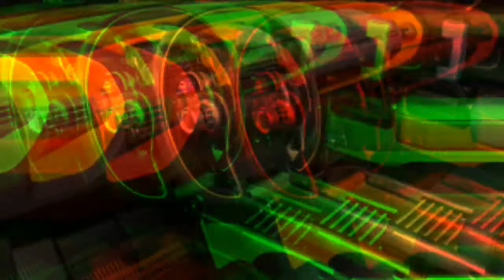Toyota Concept Car FT-4X Urban SUV Newyork Auto Show 2017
Toyota Concept Car FT-4X Urban SUV Newyork Auto Show.